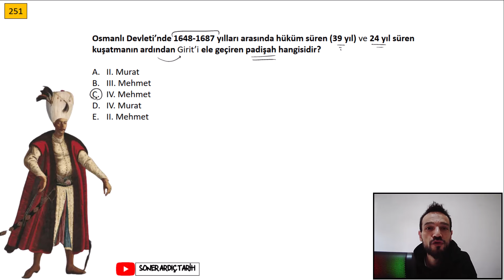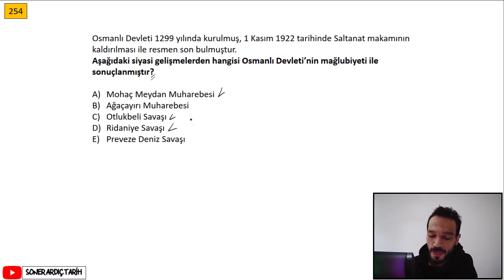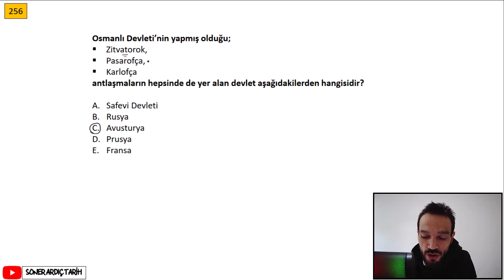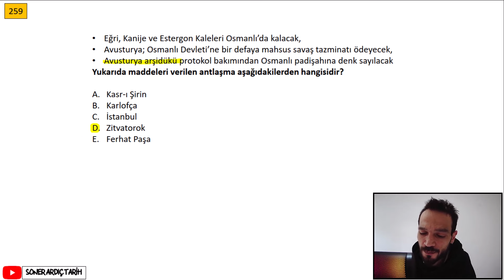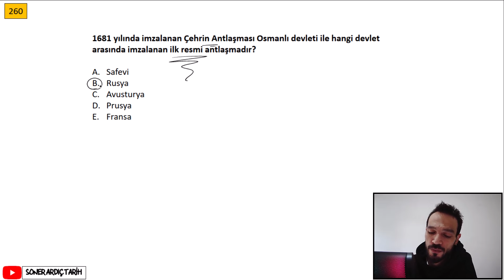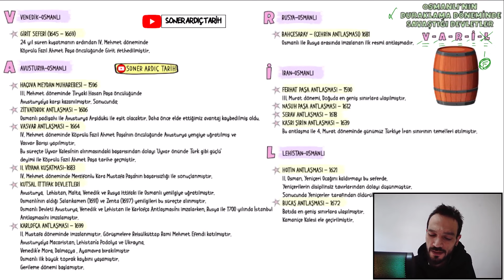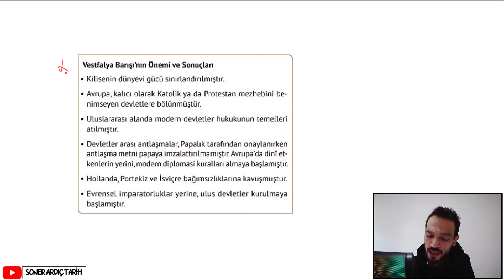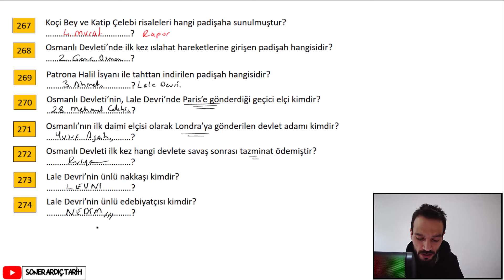30 GÜNDE 500 SORU İLE TYT AYT TARİH KAMPI 18.GÜN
Ders Notlarım (mail ya da watsap üzerinden iletilir !)

- Soner Ardıç YKS TARİH